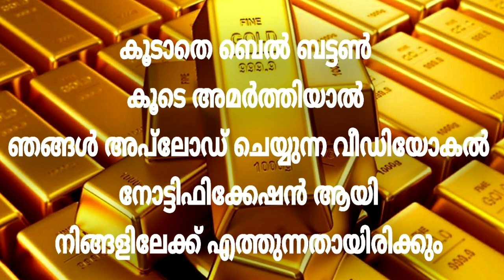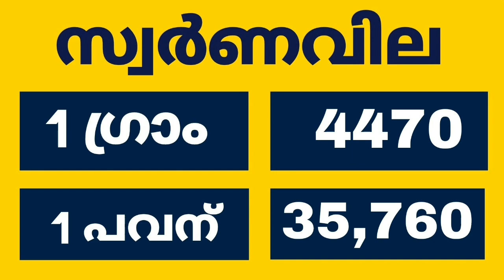പുതിയ സ്വർണവില അറിഞ്ഞോ | Today goldrate | 23/07/2021| kerala Gold rate |innathe sornavila